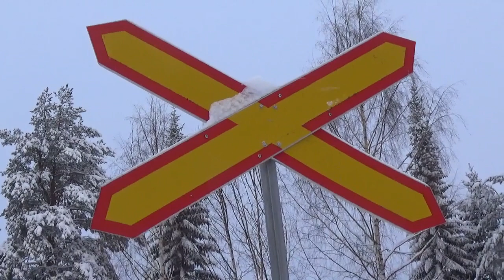PYO269 matkalla Pohjoiseen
Yöjuna Helsingistä kohti Kolaria  Dr 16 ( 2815 ) Etuveturina.
Veturi nro 2815 syttyi tuleen 23. lokakuuta 2019, kun se oli vetämässä tavarajunaa Haukiputaan ja Iin välillä